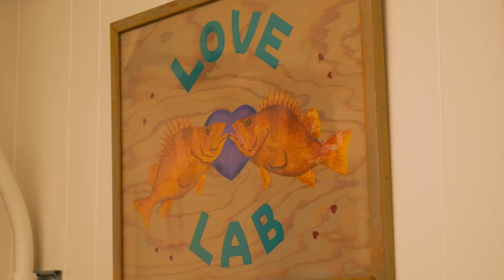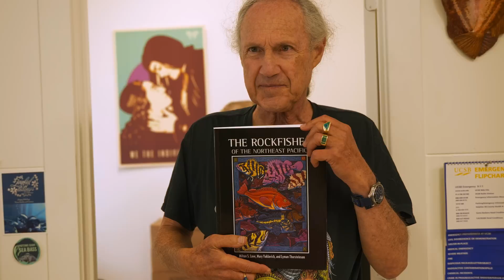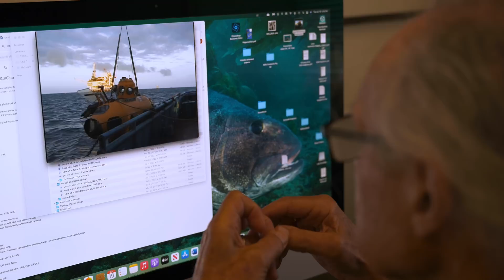Making a career of loving Rockfish - Dr. Milton Love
Dr. Milton Love (UC Santa Barbara) is THE godfather of rockfish — no exaggeration. He wrote the Bible of rockfish (amongst other fishy volumes) that we use for any and all questions we might have on the myriad species within the genus of Sebastes. We had the absolute pleasure of sitting down with him and hearing about his research with respect to the communities of critters that have taken to inhabiting oil platforms off the California coast, and no small amount of personal anecdotes one might expect from a scientist with 50 years of research under his belt!